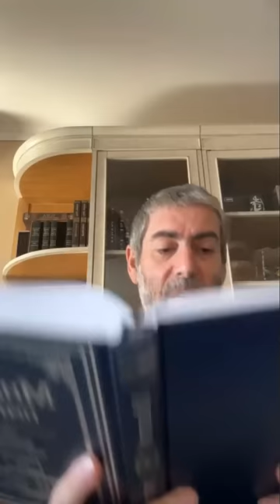✡️ Ицхак Пинтосевич: Весь мир - воплощение Б-га. Не поддавайся лени. Недельная глава ВАЭТХАНАН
Какими Именами - в каких проявлениях, предстает Вс-вышний в сегодняшнем отрывке речи Моше?
Одна из причин, по которой евреи должны сохранять законы и заповеди Вс-вышнего.
Благодаря чему немногочисленный еврейский народ обладает большим влиянием среди народов мира?
Как часть Торы может передаться детям еврея, который сам не соблюдает? О смене поколений.
Голова человека изначально ничем не заполнена. Обязанность еврея - передать детям мудрость Торы и понимание о том, что Вс-вышний - главный над всем мирозданием.
Изучение Торы - главная отличительная особенность еврейского народа. Связь со Вс-вышним идет через Его слова, увековеченные в Торе.
Момент, когда еврейский народ слышал голос Б-га на горе Синай. Вс-вышний не имеет никакого изображения. Суть идолопоклонства и его ошибочности.
Откуда мы учим заповедь следить за своим здоровьем?
Б-г управляет всем миром, стоя выше всего сущего, над системой.
Аспект Вс-вышнего, проявляющийся в момент, если человек уходит в идолопоклонство.
Что случится с народом, если люди начнут служить идолам и тем самым гневить Б-га? Доказательство того, что Тора от Вс-вышнего. Кто ищет Б-га, тот найдет.
Важно не только услышать истину, но и записать ее на сердце - зафиксировать в сознании. Суть изучения и соблюдения Торы.
Изучение Мишлей. Почему нельзя завидовать злодеям? Единственная из Десяти Заповедей, которая относится к мышлению, а не к действиям.
Как твердо установившиеся желания трансформировать свои качества преобразуются в ценности, а ценности становятся частью природы?
Зло - это нечто "ненастоящее", не имеющее жизненности.
Почему на зло нельзя отвечать злом? Примеры поговорок, которые соответствуют или противоречат Торе.
Известная история про рав Уну, у которого арендатор украл часть урожая. В чем была ошибка рав Уны и как правильно действовать в таких ситуациях?
Два типа людей - ленивые и те, кто не управляет собой. В чем отличия в их поведении?
Какие итоги приводит желание "немного отдохнуть" - поспать, полежать сложа руки и т.д? Браться за разные вещи и ничего не делать до конца - тоже не приносит пользы.